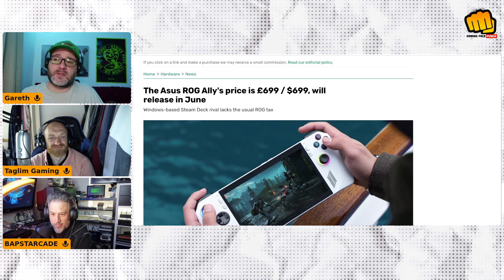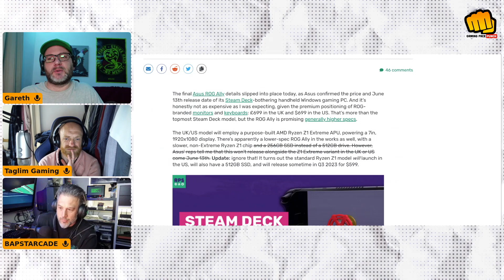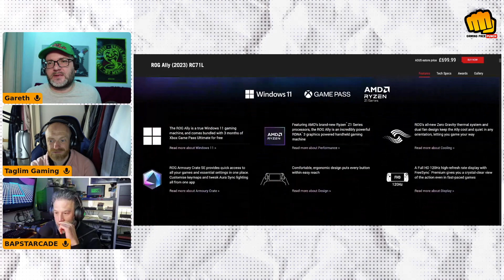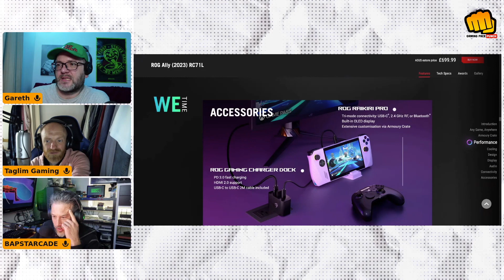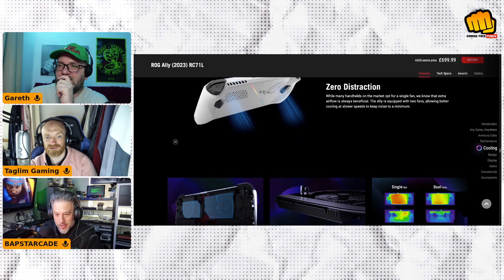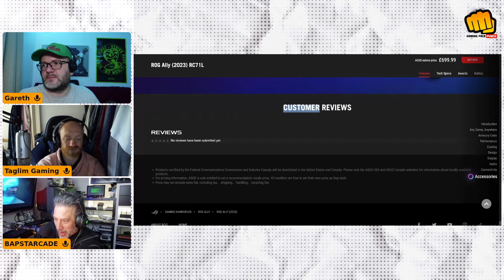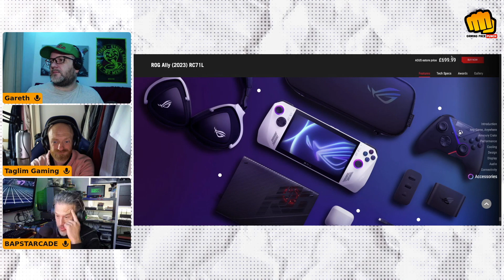Asus ROG Ally: The Ultimate Handheld Gaming PC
The Asus ROG Ally and the Steam Deck are two handheld gaming PCs that are set to launch in June 2023. Both devices offer impressive specs and features, but which one is better for you? In this video, we will compare the Asus ROG Ally and the Steam Deck in terms of display, performance, compatibility, battery life, and user interface. We will also look at some of the pros and cons of each device and help you decide which one suits your gaming needs.

This video is extracted from our live weekly podcast stream.

We post gaming news stories which are extracted from our live podcast here and on the Monkey Nut Punch channel that takes place every Sunday afternoon, covering Xbox Series S, Xbox Series X, PlayStation 5, Nintendo, PC and Retro/Modern Retro and Indy gaming, we also plan to include other gaming videos in the future.

Our Gaming Face Punch podcast is available on all good podcast directories or direct from our website!!